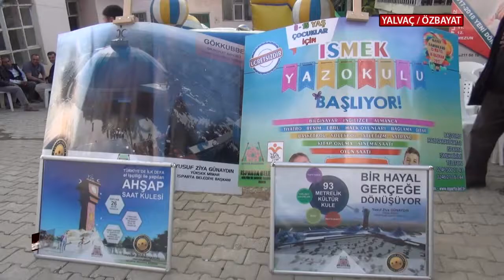Basın Kulübü Kumdanlı-İleği-Özbayat Ramazan fragmanı